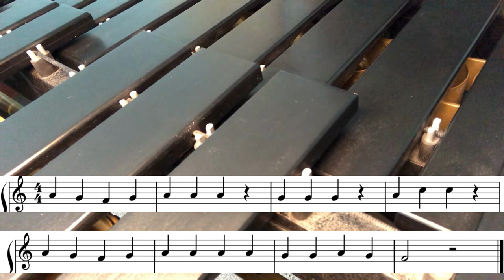Mary Had a Little Lamb Marimba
80 BPM, Key of C